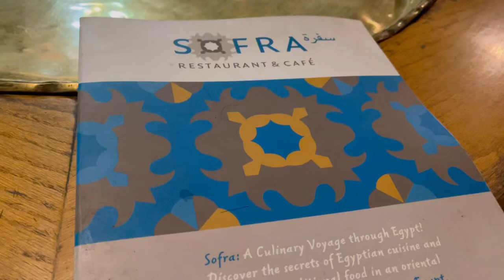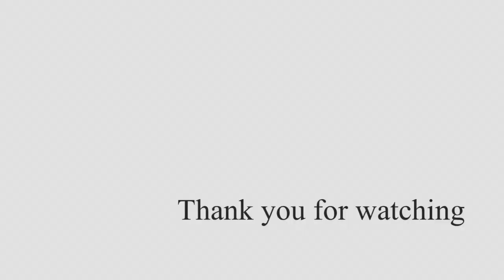【エジプト】古代都市テーベとその墓地遺跡〜葬祭殿メディネト•ハブ〜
遺跡シリーズの最終回は死者の都があるルクソール西岸メディネト•ハブ。
一般的な博物館だと飽きがきたりもするが現地での見物には飽きがくるどころかいつまでもその場所に居たくなる…

ルクソールでのレストランはソフラ一択！